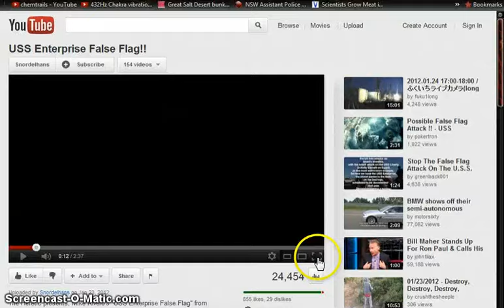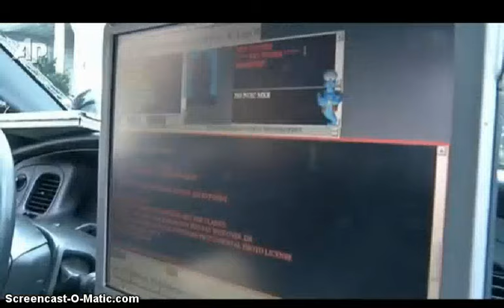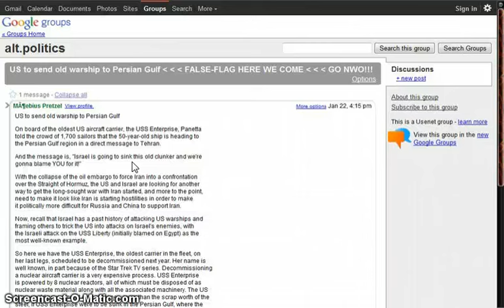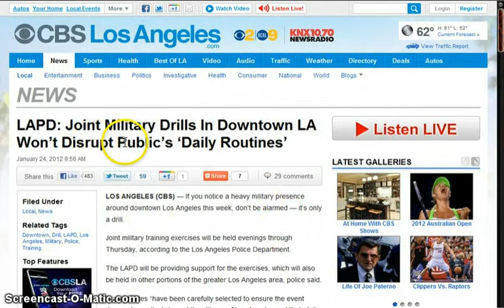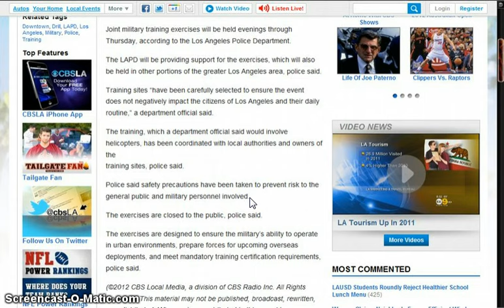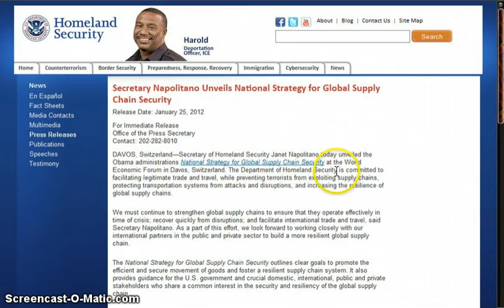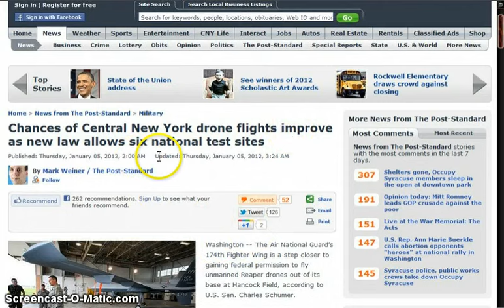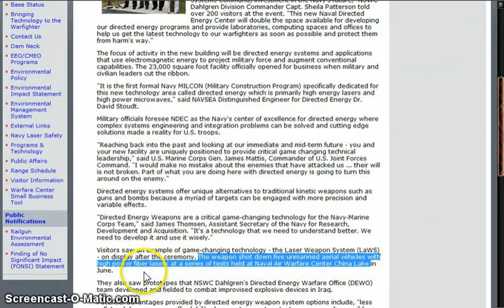GGN: Toys to Manage Slaves, The State Prepares for Staged Collapse, Laser Weapons & Mind Control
HEADLINES WITH LINKS:

USS Enterprise False Flag!!  (USS Enterprise/ Iran)

LAPD: Joint Military Drills In Downtown LA Won't Disrupt Public's 'Daily Routines' (Practice for URBAN WARFARE)

**MEDIA ALERT** Military Training Exercises to Take Place In and Around Boston

Secretary Napolitano Unveils National Strategy for Global Supply Chain Security

Texas UAV Enthusiast Uses Pilotless Aircraft to Uncover River

Chances of Central New York drone flights improve as new law allows six national test sites

Is The NYPD Experimenting With Drones Over The City? Evidence Points To Yes

Miami police turn to drones to monitor standoffs from the air

DHS Pumping Money into Drones for Domestic Surveillance, Hunting Immigrants and Seizing Pot

Defense Science Board Task Force on Directed Energy Weapons '08

New Naval Directed Energy Center to Impact Future Weapons for Naval and Joint Forces (Already Tested to Work)

High Energy Laser Directed Energy Weapons (USAF Planes Equipped)

Meet the CIA's robotic animal agents: Charlie the spy fish and the robo-dragonfly

This is a wireless router for your brain, and it shoots lasers (To alter behavior, model (aka spread) diseases and force medicate

Hydro-Québec begins $1-billion smart meters project amid health concerns (Emissions are fraction of those from microwave ovens)